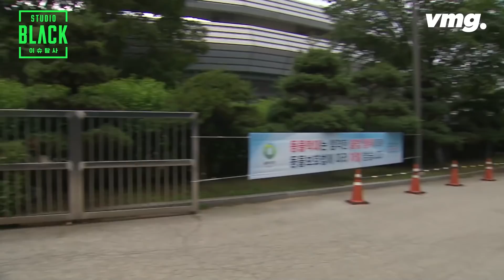다리 절단에 올가미까지…고양이 학대 사건의 현장 / [STUDIO BLACK] / 비디오머그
네 집 중 한 집이 반려동물을 키우는 세상.

많은 가정에서 강아지와 고양이는 이제 사실상 가족 구성원이 됐습니다.

하지만, 동물 학대 건수는 한 해도 빠짐없이, 그것도 최근 들어 아주 빠르게 늘고 있습니다.

SBS가 새롭게 선보이는 이슈 탐사 콘텐츠 스튜디오 블랙은, 그 첫 순서로, 이상하리만큼 잔인해지고 있는 동물 학대 문제를 파헤치고, 그 대안도 찾아봅니다.

첫 순서로, 최근 수도권에서 잇따라 일어난 고양이 학대 사건의 현장을 찾아 무슨 일이 있었는지, 경찰 수사는 어떻게 이뤄지고 있는지 취재했습니다.

○ 7/14(수) 12시 | 심층취재, 고양이 학대 사건들…누가 이런 짓을?

○ 7/15(목) 12시 | FBI, "연쇄살인범, 동물 학대에서 시작"…강호순도, 유영철도

○ 7/16(금) 12시 | 길고양이는 죽여도 벌금형?…'동물학대 온정주의'